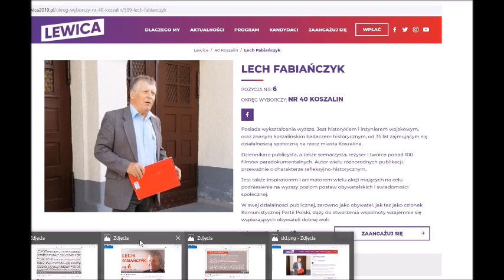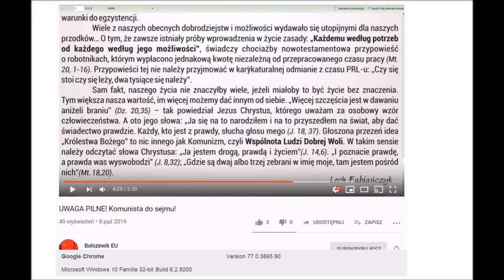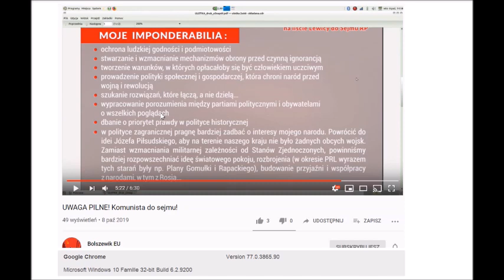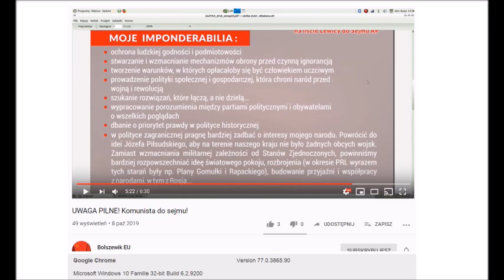Komunista na listach SLD w Koszalinie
Lech Fabianczyk, czlonek KPP, kandyduje z Koszalina z list Lewicy.